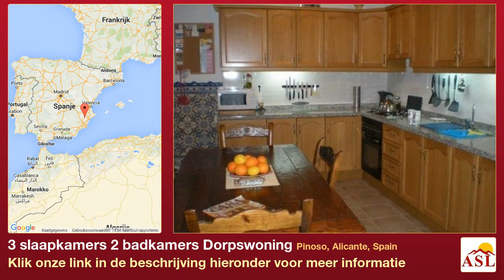3 slaapkamers 2 badkamers Dorpswoning te Koop in Pinoso, Alicante, Spain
Meer informatie op Dorpswoning te Koop in Pinoso, Alicante, Spain met 3 slaapkamer, 2 badkamers

This old stone barn in the country near Torre del Rico has been converted into a house of 266 m2. Mains water, electric, telephone and internet. 3 double bedrooms, 2 bathrooms, kitchen diner. 2 terraces, 1 next to the house and 1 on the first floor. Garden and parking for 2 cars. Most of the house is on the ground floor, on the first floor is the large master bedroom, bathroom and another bedroom with terrace.